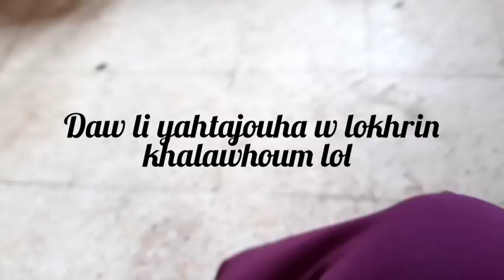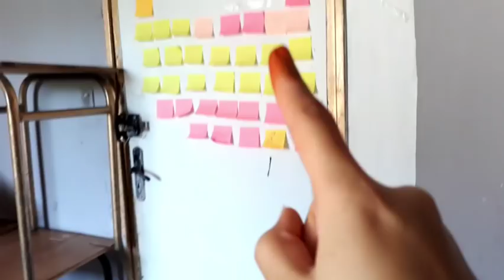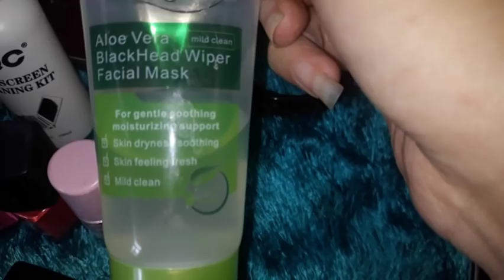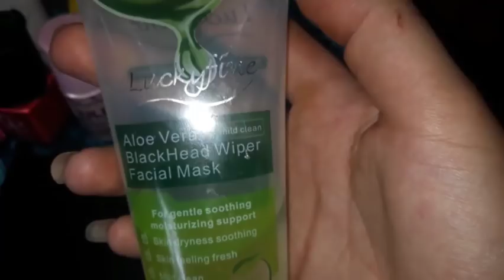و رجعت للاقامة بعد غياب طويل ...واش ديت معايا كيفاه لقيت شمبرة و كيفاه نقيتها مع دخلة تلاقيت بصدمة😰